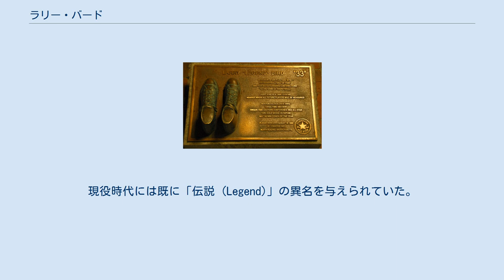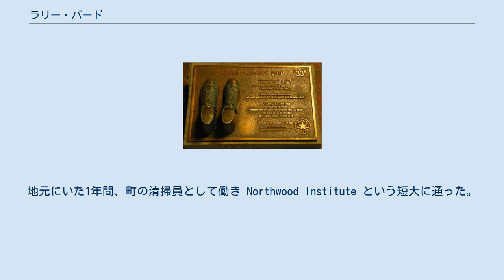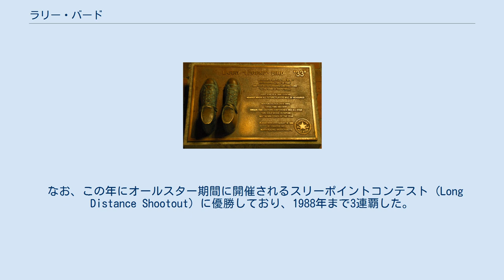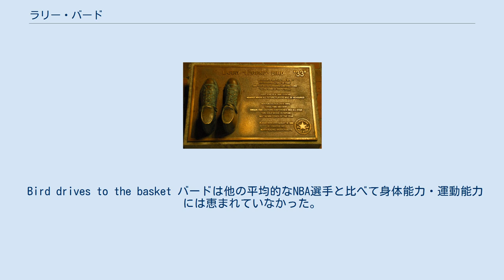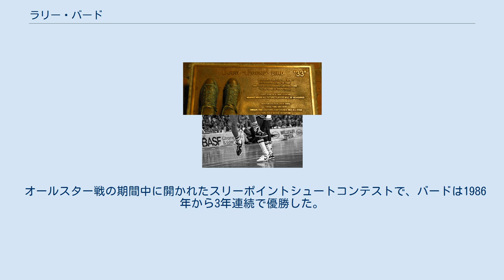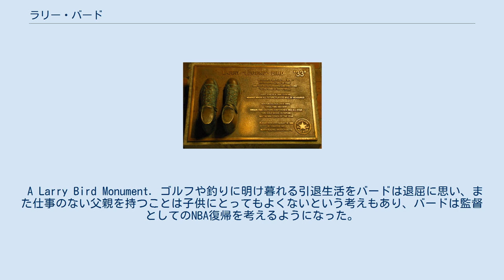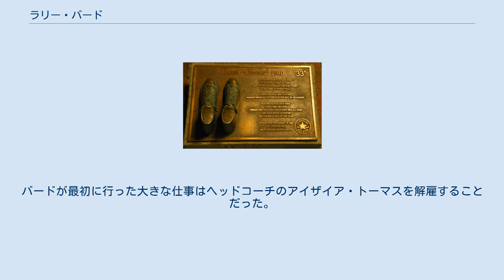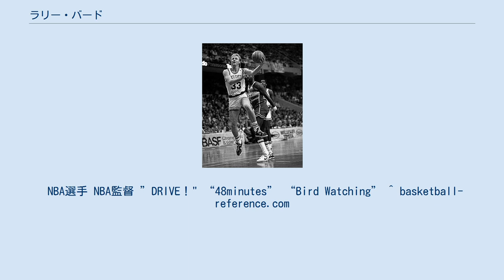ラリー・バード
ラリー・ジョー・バード（Larry Joe Bird、1956年12月7日 - ）は、プロバスケットボールリーグNBAで活躍したアメリカ合衆国の元バスケットボール選手。
1980年代にNBAのボストン・セルティックスを3度の優勝に導いた。
得点やパス、リバウンドのセンスに優れ、正確な長距離シュートや試合の先を読む能力に秀でていた。
しばしば史上屈指の選手に挙げられ、史上最高のスモールフォワードの一人と考えられている。
現役時代には既に「伝説 (Legend)」の異名を与えられていた。
 シーズンMVPを3度受賞（連続受賞でもある）。
1996年にNBA50周年を記念したNBA50周年記念オールタイムチームの1人に選ばれた。
1998年に殿堂入り。
身長は206センチ、体重は100キロ。
引退後はインディアナ・ペイサーズで監督を務めて最優秀監督賞を受賞、NBAファイナルに進出した。
現在は同チームの経営コンサルタントを務める。
 インディアナ州のウエストバーデンで6人の兄弟姉妹の4番目（兄弟は三人、姉妹は二人）として生まれる。
少年時代のほとんどを同州のフレンチリックで過ごした。
二人の兄にバスケットボールの手ほどきを受け、町のホテルで働く黒人の従業員とプレーすることもあった。
 地元フレンチリックのスプリングス・バレー高校在籍時、学年が上がるとともに頭角を現していった。
4年生の時には1試合平均で30得点、20リバウンドを上げ、各地の大学からスカウトされるようになった。
 高校時代に背番号33を使うようになり、以後大学、プロを通じて同じ番号を使った。
 高校卒業後はインディアナ大学に進学。
バスケットボールチームの監督はボビー・ナイトだった。
バードはこの大学になじめず、一ヶ月たたないうちに大学を去り帰郷する。
地元にいた1年間、町の清掃員として働き Northwood Institute という短大に通った。
バードが故郷にとどまっていた1975年に離婚していた父が自殺した。
バード自身はこの時期に結婚し、離婚を経験した。
 その後、バードは再び大学への進学を決心し、数多くの大学からスカウトがバードのもとを訪れ、インディアナ州立大学に進むこととなった。
インディアナ州立大学の最初の1年は編入生だったためプレーしなかったが、2年生以降の3年間で平均30.3得点、13.3リバウンドを記録。
4年生の時にはチームを無敗でNCAAトーナメントの決勝まで導き、インディアナ州立大学シカモアズはシンデレラチームとして脚光を浴びた。
決勝では同じく人気を集めていたミシガン州立大学スパルタンズと対戦。
以降ライバルと目されるようになるマジック・ジョンソンと初めて戦い、バード率いるシカモアズは敗れた。
この試合はNCAA決勝戦としては歴代最高の視聴率を記録している。
 バードは4年生時の1979年にネイスミス賞とウッデン賞を受賞している。
また1977年には大学生バスケットボール世界大会の全米代表に選ばれた。
 バードは大学2年のときにソフトボールで遊んでいて、右手の小指と人差し指を複雑骨折している。
何事にも基本に忠実なバードがゴロを両手で捕球しようとしたためであるといわれる。
バードの人差し指はボストンのトレーナーによると、“ハンマーで叩き潰されたようにグチャグチャ”であるという。
バードはシュートにおいて、大変なハンディを練習で克服した。
バードの性格を物語るエピソードであり、あの美しい放物線を描くシュートもこの怪我と無縁ではないといわれている。
しかしながら、本人もその骨折以来シュートタッチの感覚が元に戻ることはなかったと語っている。
 1978年、ボストン・セルティックスの社長兼ジェネラル・マネージャーだったレッド・アワーバックによりドラフト1順目6位で指名された。
当時バードはインディアナ州立大学の3年生で中退の意図はなかったが、同大学に編入する以前インディアナ大学に属していた時からは4年目になっており、ドラフト規則の盲点を突いたアワーバックの機転による指名だった...